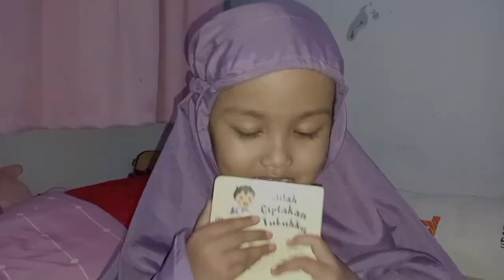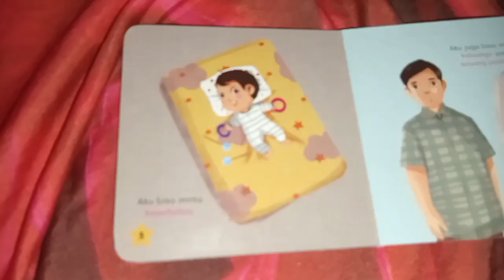Jangan Lupa Berdo'a | Do'a Anak Sehari-hari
Jangan lupa berdo'a ya teman-teman. yuk belajar berdo'a bareng hulya ❤️